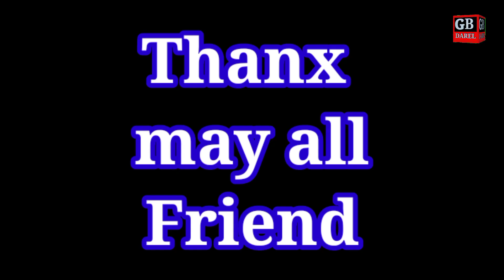gb shina program fazal Hakeem Rahi || saleem sahfi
داریل سے تعلق رکھنے والا ینگ شاعر فضل حکیم راہی کے ساتھ ان کے زندگی پر عاشقانہ پروگرام۔۔۔۔